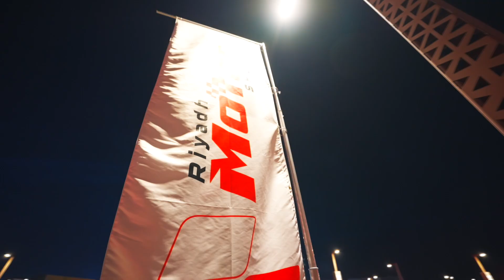Geely's Yinhe E8 Electric Vehicle: Redefining the Future of Mobility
Experience the pinnacle of innovation and sustainable design as Geely unveils the game-changing Yinhe E8 electric vehicle at the Riyadh Motor Show. Embark on a journey towards a greener future with a mesmerizing blend of style and cutting-edge technology.